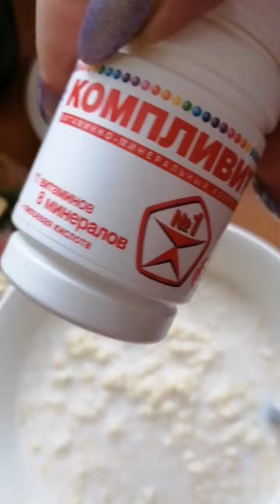ВЛОГ! Доброе утро. завтрак 05.12.2021 Жилетово